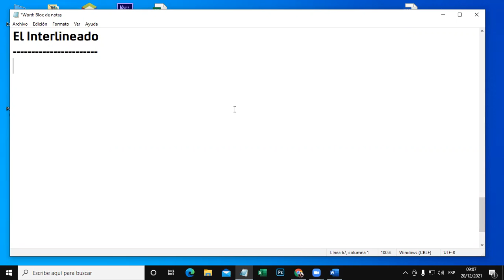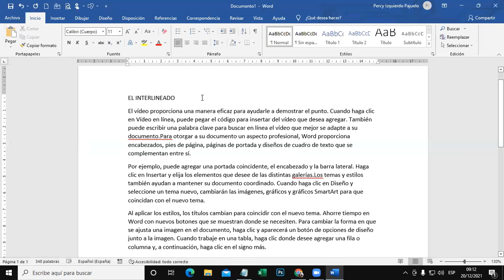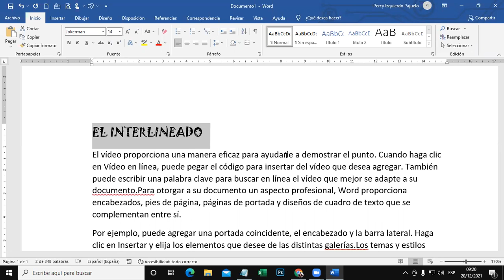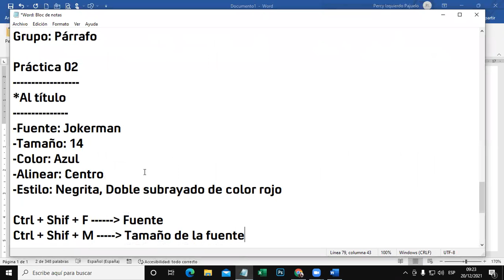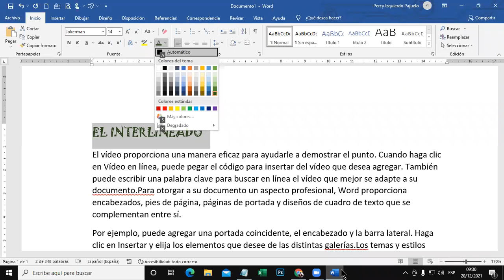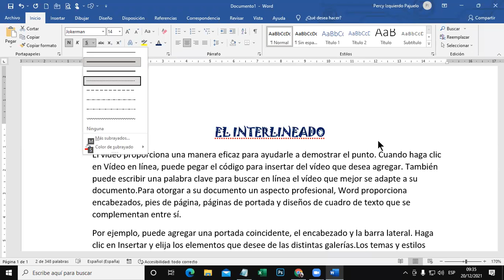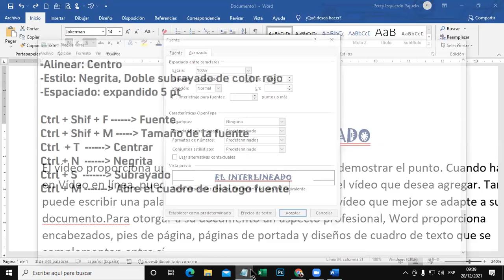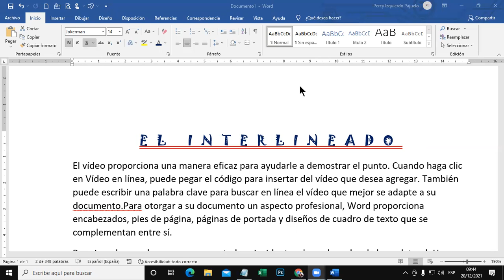Clase 01 Word 20-12